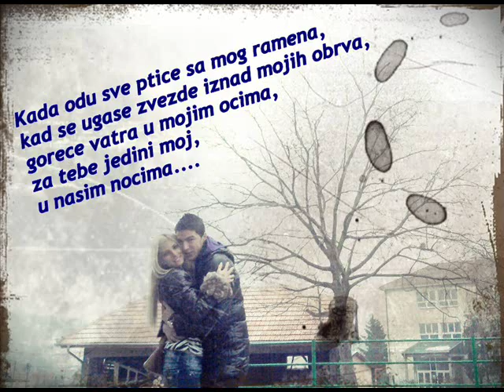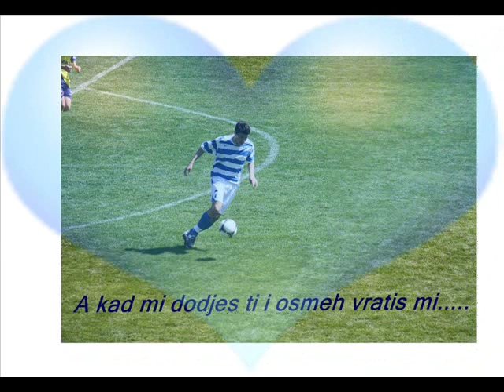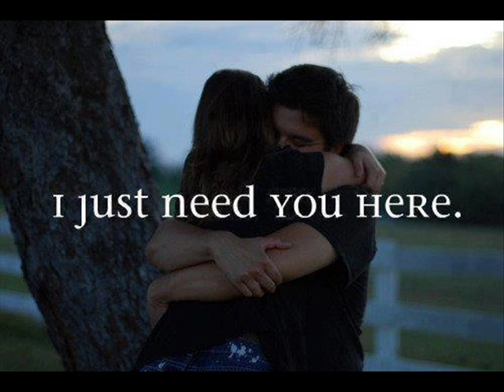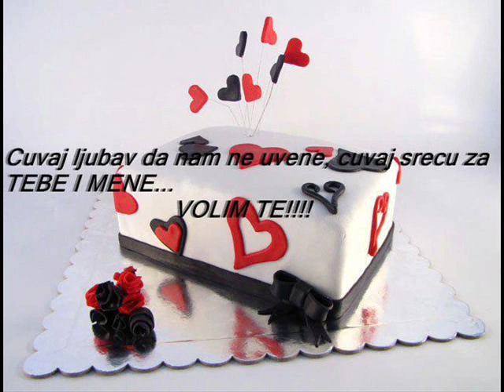Da te volim malo je reci MiA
Moja ljubav meni za rodjendan... Volim te bekoo!